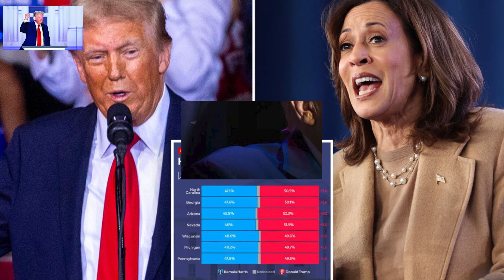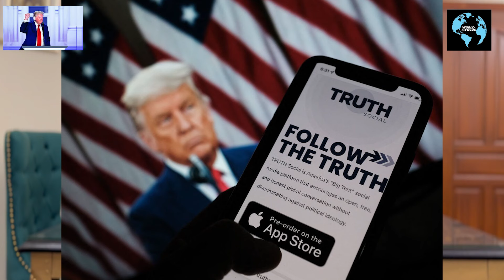Trump-Quake : Election that Shakes the World I Ahmed Ali Naqvi I Episode 228